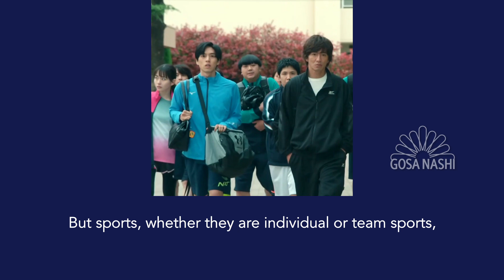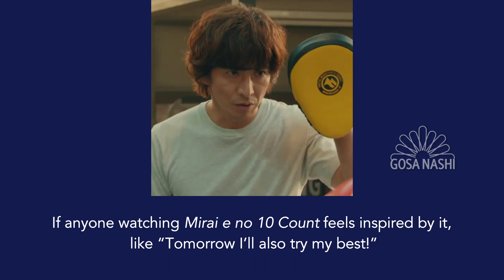Kimura Takuya on MiraTen sparring (English subs)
Kimura Takuya speaking on the radio about the Episode 6 sparring scene in Mirai e no 10 Count [MiraTen].